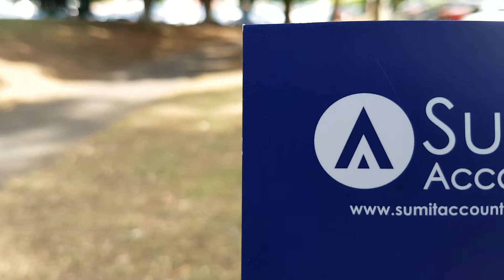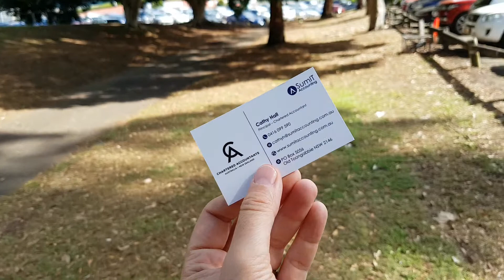A simple, powerful and beautiful business card!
Well done to Cathy Hall from SumIT Accounting and keep up the great work.